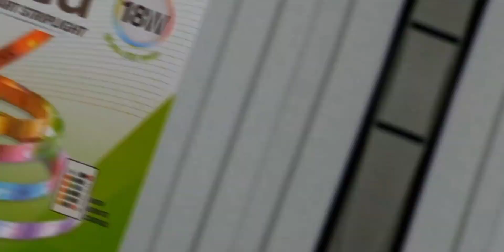UNBOXING NXLED LED SMART STRIPLIGHT(Details and Testing)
Nxled Smart DIY Led Striplight (ANX-S5050)

RGB+CCT, 12V 2A 18W
220V-240V power adaptor
WIFI controller, and remote control,
30pcs SMD5050+ 60pcs SMD2835,
IP rating: iP44 Splash proof